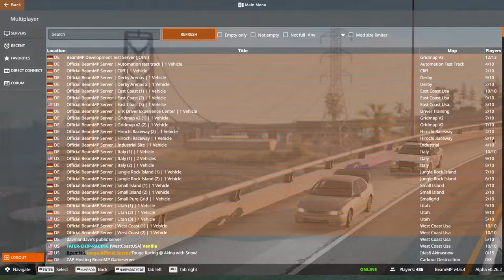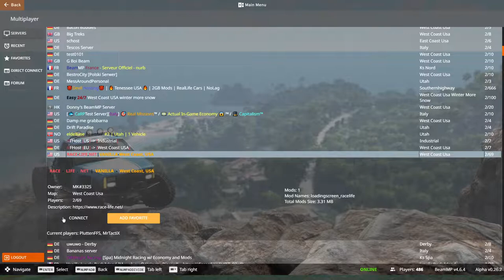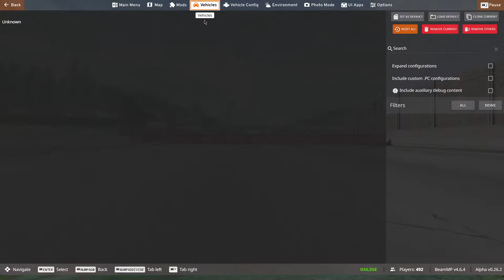(STREAM) BeamNG.drive MP (cruising w/ mouse steering and music)[NO COMMENTARY]